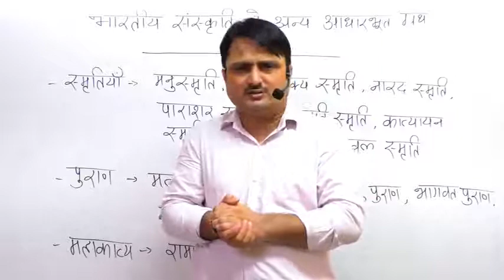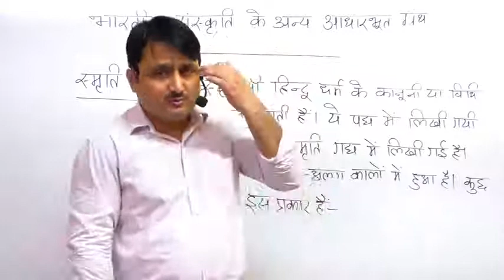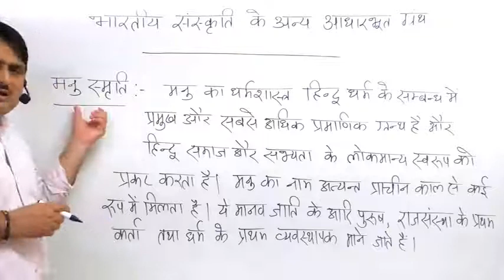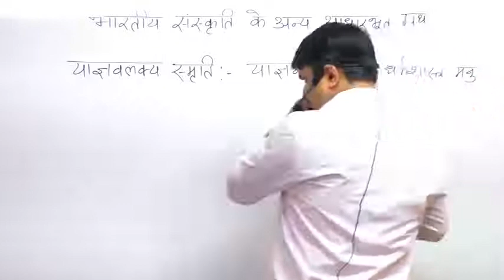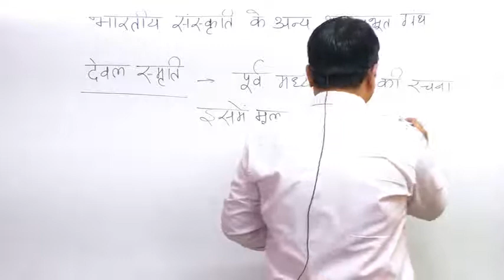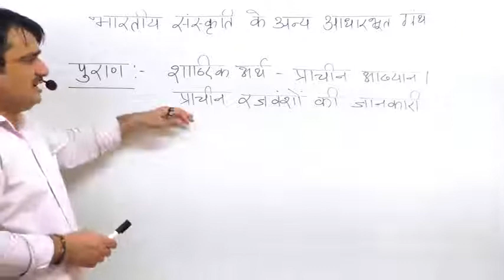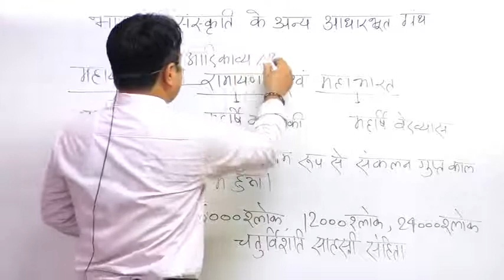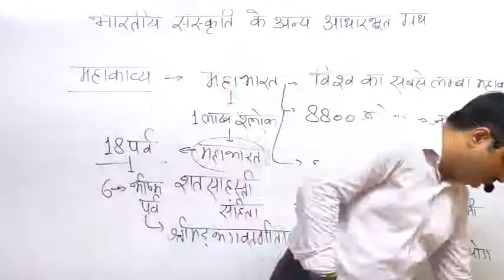HISTORY (ANCIENT INDIA) Literary Sources || By Rajesh Shukla Sir